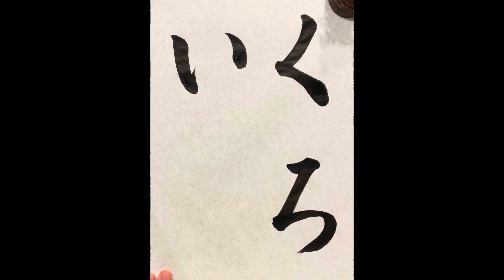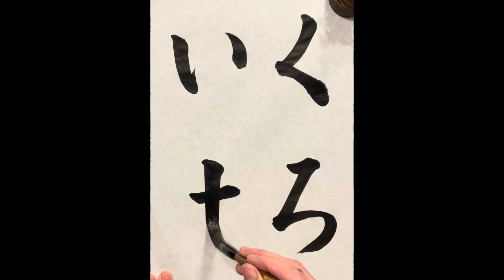【習字手本・小3】 書道の基本的な書き方 japanese calligraphy lesson for beginners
「くろい土」black soil

競書雑誌『書作』ジュニア2021年6月号小学3年生課題